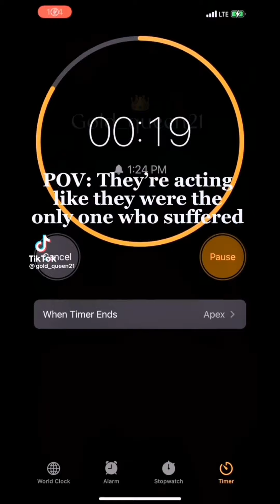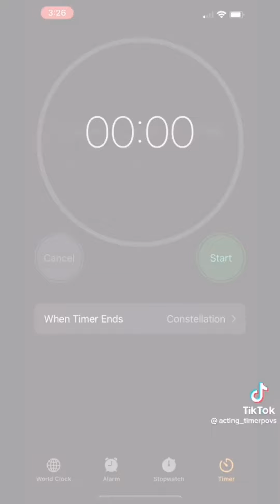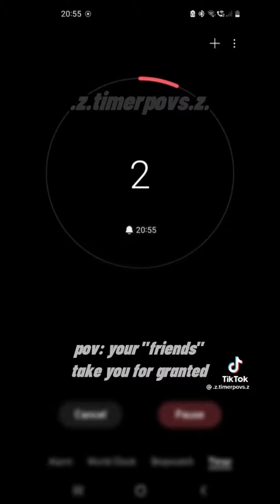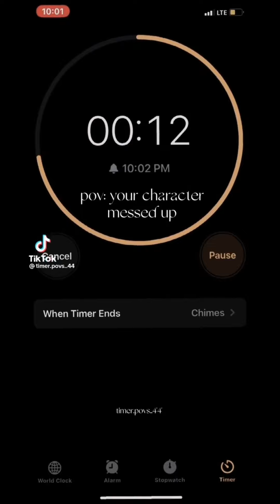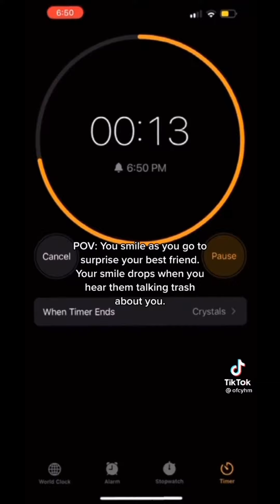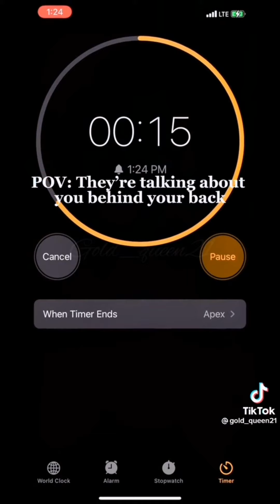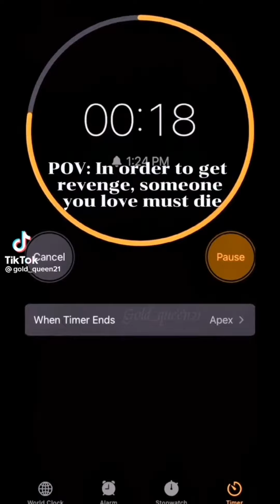sad timer povs